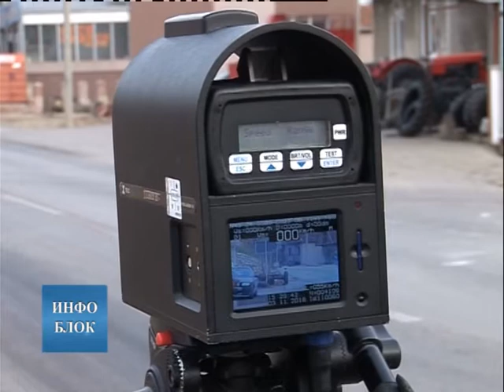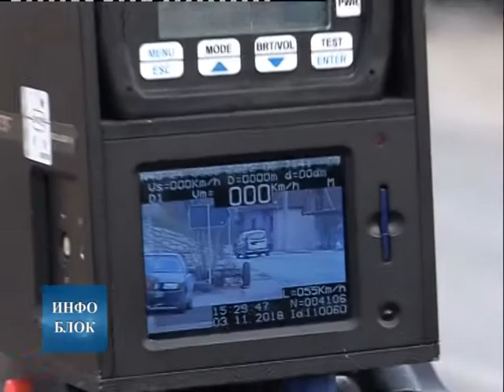Појачана контрола брзине кретања возила